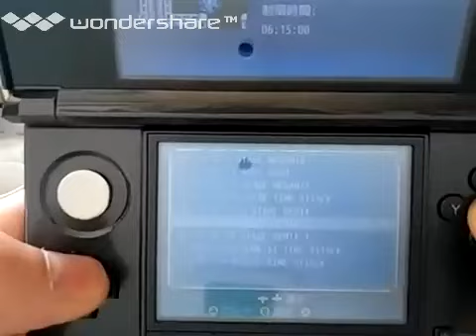[実況]「ロックマン3（3DS）」ステージリミックス1（チャレンジモード）